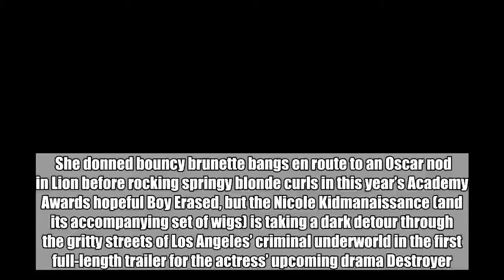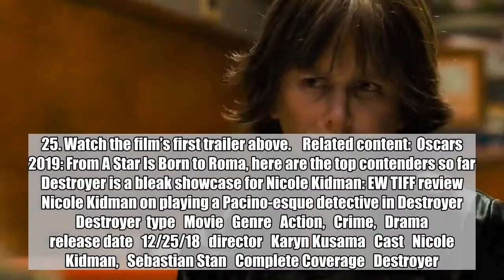Nicole Kidman gets dark in harrowing new Destroyer trailer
She donned bouncy brunette bangs en route to an Oscar nod in Lion before rocking springy blonde curls in this year’s Academy Awards hopeful Boy Erased, but the Nicole Kidmanaissance (and its accompanying set of wigs) is taking a dark detour through the gritty streets of Los Angeles’ criminal underworld in the first full-length trailer for the actress’ upcoming drama Destroyer.    Annapurna Pictures released Wednesday the first preview for the Australian performer’s potential Oscar bid, for which the 51-year-old underwent a dramatic physical transformation to star as an LAPD detective grappling with violent secrets from her past as they slowly creep into the present.    The film sets the stage several years prior, when young officer Erin Bell (Kidman) infiltrated a gang deeply embedded in the California desert. The mission ended in tragedy, however, and ultimately catalyzed the up-and-coming cop’s eventual spiral into emotional torment when the gang’s leader (Toby Kebbel) later re-emerges as Bell investigates an unexplained murder.    “I grew up on these kind of films. I watched [Al] Pacino play these roles, I watched all of the men in the ‘70s get the chance to do it, but I don’t have a female [equivalent]. That’s exciting as an actress to get the chance to do that,” Kidman told EW of the film at the 2018 Toronto International Film Festival. “This character is also so far removed from me, so that’s part of the appeal as an actor: going to places I haven’t been given the chance to go. I’m all about finding characters and stories that [make me] go, ‘This is new, but it’s still emotionally relevant.’”    The film could, however, re-visit familiar territory for its Academy Award-winning star in that her leading performance has drummed up considerable Oscar buzz following its positive reception on the fall festival circuit in Telluride and Toronto.   Destroyer — also starring Orphan Black‘s Tatiana Maslany, Sebastian Stan, Bradley Whitford, and Nickelodeon’s School of Rock actress Jade Pettyjohn  — is set for theatrical release on Dec. 25. Watch the film’s first trailer above.    Related content:  Oscars 2019: From A Star Is Born to Roma, here are the top contenders so far   Destroyer is a bleak showcase for Nicole Kidman: EW TIFF review   Nicole Kidman on playing a Pacino-esque detective in Destroyer  Destroyer  type   Movie   Genre   Action,   Crime,   Drama   release date   12/25/18   director   Karyn Kusama   Cast   Nicole Kidman,   Sebastian Stan   Complete Coverage   Destroyer